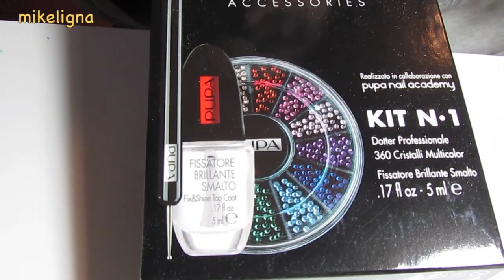Carnival Nails | mikeligna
Ciaooo
Nuova nail art, stavolta pensata per il carnevale :) ricorda un pò l'abbigliamento di Arlecchino e mi mette davvero molta allegria! Inoltre è semplice da realizzare in quanto gran parte è opera dello striping! Adatta a tutte le età in questa occasione :D buon divertimento!

Scarica la mia APP x Apple e Android cerca "mikeligna"

Tutte le info dettagliate del mio libro di nail art pubblicato con Rizzoli le trovate qui